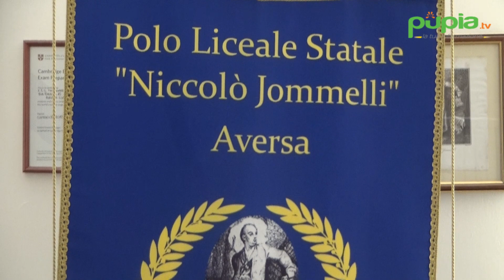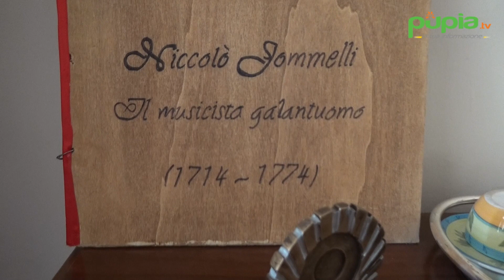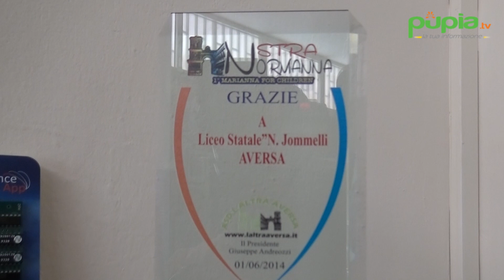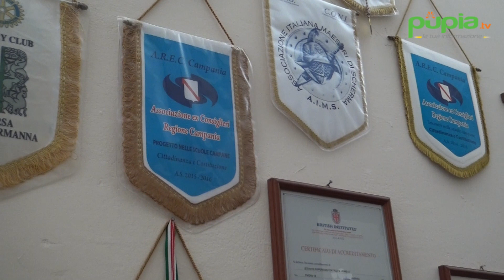Aversa (CE) - Liceo Jommelli, il saluto della dirigente scolastica Rosa Celardo (06.07.21)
- Aversa (Caserta) - Un saluto al Liceo Jommelli, la scuola che ha guidato negli ultimi dieci anni, trasformatosi in un momento di festa e di condivisione: una giornata di grandi emozioni, quella di ieri, per la dirigente scolastica Rosa Celardo che dal primo settembre sarà in pensione. Per quasi quarant’anni nella scuola, prima come docente di filosofia e storia e poi come dirigente scolastica, la ds Celardo ha voluto salutare tutto il personale scolastico nell’ultimo collegio docenti dell’anno scolastico e festeggiare il pensionamento insieme ai docenti che lo scorso anno e quest’anno si sono congedati dalla scuola. Continua su (06.07.21)